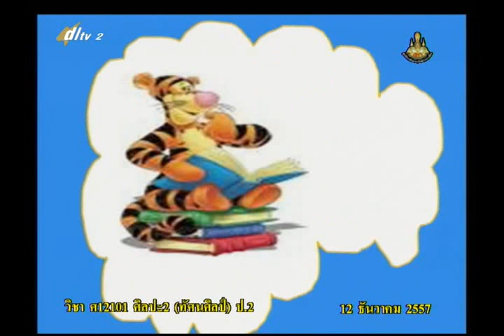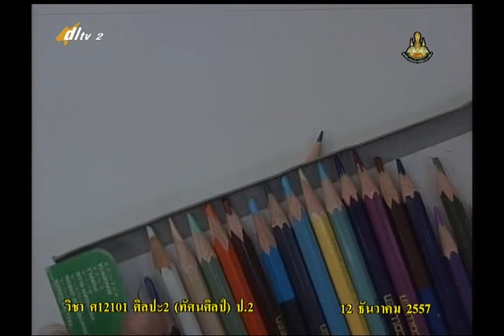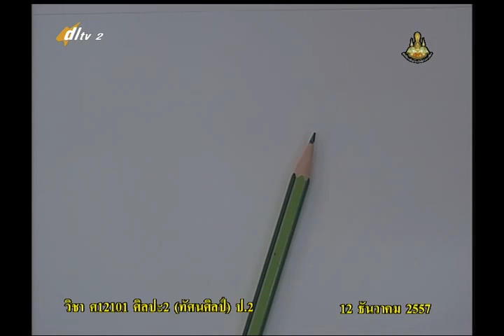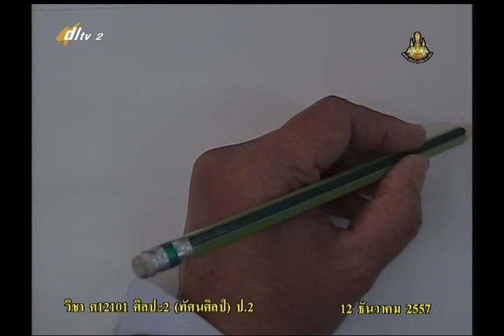011A+2121257+ศ+ภาพการ์ตูน+artp2+dl57t2